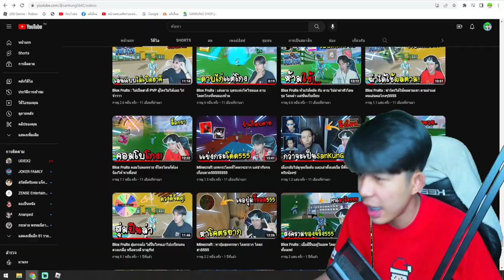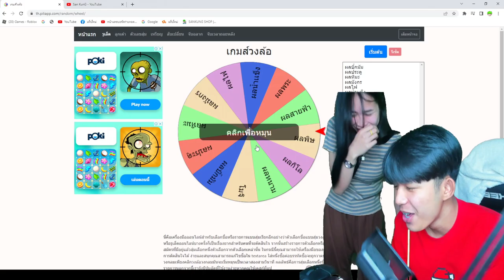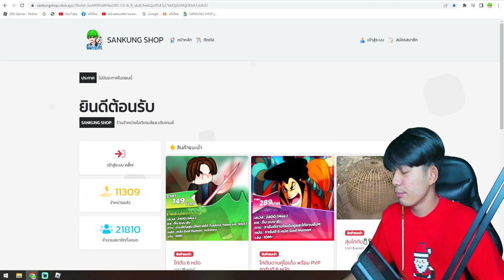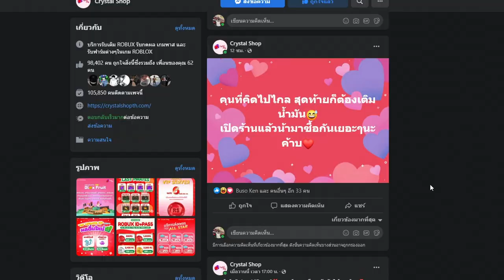Blox Fruits ให้เเฟนสุ่มกรุงล้อ ได้ผลไหนเอาไปล่าค่าหัวว! จะดวงซวยมั้ยนะ!